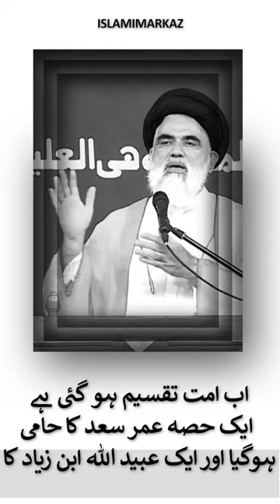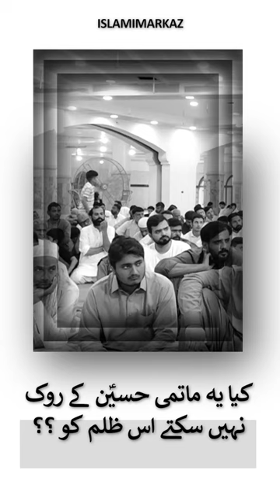عمر سعد اور عبید اللہ ابن زیادہ کے درمیان قوم تقسیم | Syed Jawad Naqvi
🗓 اقتباس از خطبہ عید الاضحی' 10 جولائی 2022
🎤 استادِ محترم آقائے سید جواد نقوی (حفظه الله)
🕌 بمقام مسجد بیت العتیق حوزہ علمیه، جامعہ عروةالوثقی۔لاہور پاکستان